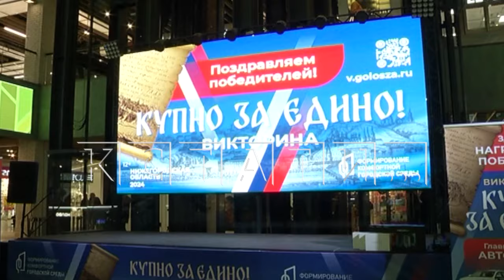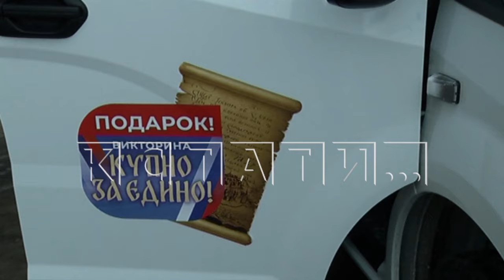Желающим выиграть автомобиль, достаточно принять участие в викторине по объектам благоустройства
Всем, кто хочет выиграть автомобиль - достаточно принять участие в викторине, которая проходит в рамках голосования по объектам благоустройства по программе «Формирование комфортной городской среды». Голосование стартовало сегодня, точки для голосования размещены рядом с избирательными участками. Человек голосует за объект для благоустройства на следующий год, отвечает на простые вопросы викторины и может выиграть смартфон, планшет, ноутбук, телевизор и даже автомобиль.